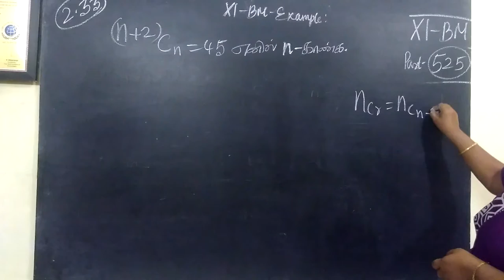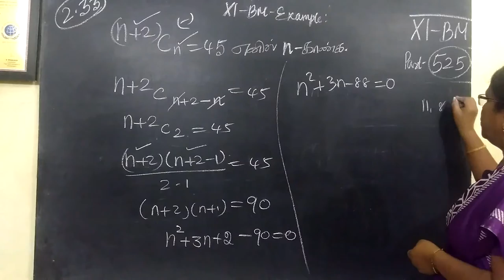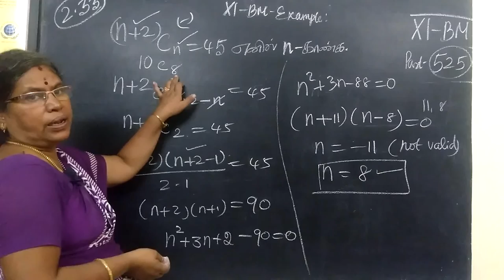11-BM_[Ex-2.38] Algebra Gomathi maths